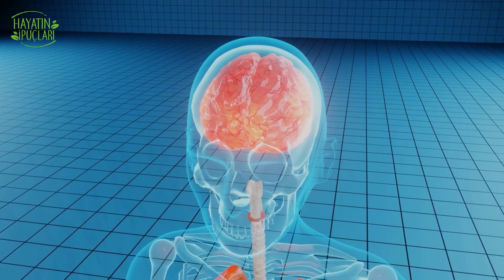BEYNİ GÜÇLENDİREN 8 SÜPER BESİN! (Beyne İyi Gelen Yiyecekler - Beyne Ne İyi Gelir?)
Selamlar. Biz geri döndük. Bu videomuzda beyne iyi gelen besinler, beyne ne iyi gelir, beyne iyi gelen yiyecekler, unutkanlığa ne iyi gelir, unutkanlık nasıl geçer gibi konuları anlattık. Keyifli seyirler.

UYARILAR
1)Hekiminizin verdiği ilaçlar varsa mutlaka kullanınız. Buradaki uygulamayı bir destekleyici olarak kullanınız. Öncelikle, bilmeniz gereken kullanacağınız bitkiye karşı alerjinizin olup olmadığıdır. Bu konuda hekiminizin görüşünü alınız. Hekime gitmeden ve teşhis koydurmadan şikâyetiniz ne olursa olsun, burada ki bilgilerle kendi kendinizi tedavi etmeye kalkışmayınız.
2)Videolarımızda anlatılanlar ve görsel içerikler farklı kaynaklardan derlenerek oluşturulmuş, öneri ve bilgilendirme yazısıdır. Kesin teşhis ve tedavi niteliği taşımamaktadır. Herhangi bir sağlık sorunu karşısında mutlaka doktorunuza başvurunuz.
3)Kanalımızda yayınlamış olduğumuz videolar yalnızca bilgilendirme amaçlıdır; geçerliliğini yitirebilir, kesinlik içermez. Söz konusu besinin faydaları, iyi geldiği hastalıklar ve kullanım önerileri hiçbir zaman doktor teşhisinin yerini tutmaz. Besinler her bünyede farklı etki yaratabileceğinden, uygulamaya geçmeden önce mutlaka bir doktora danışmanız gerekmektedir. Bu durum göz ardı edildiğinde ortaya çıkabilecek sorunlar ve yan etkilerden kanalımız sorumlu tutulamaz.